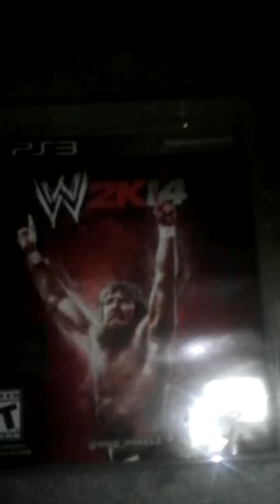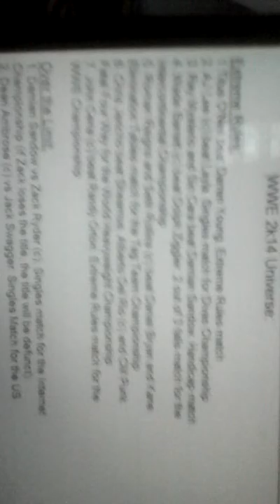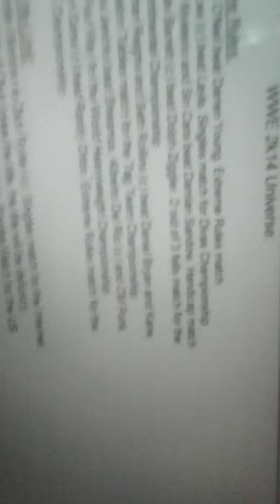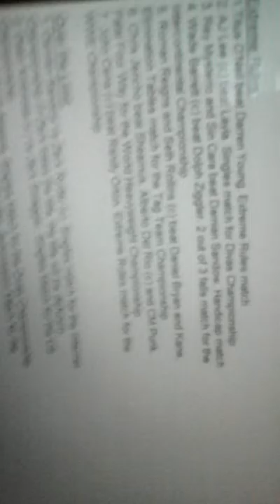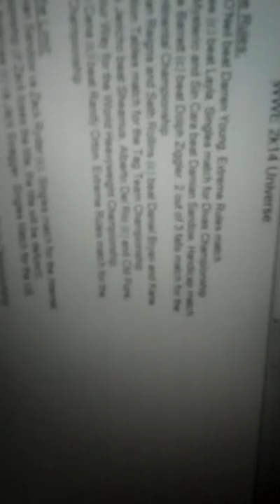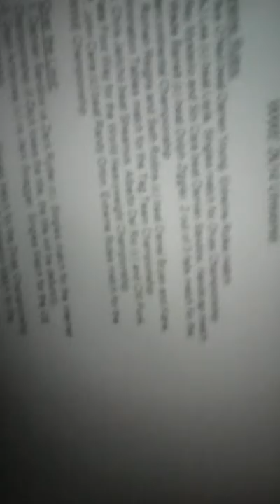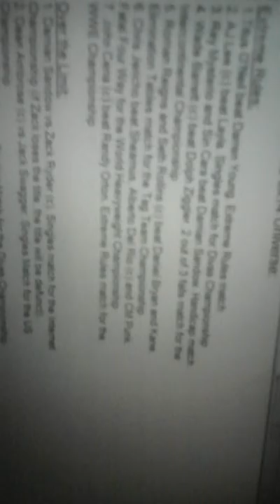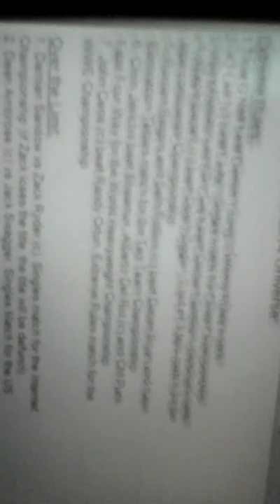WWE2k14 Universe: Extreme Rules PPV Results and Highlights #1